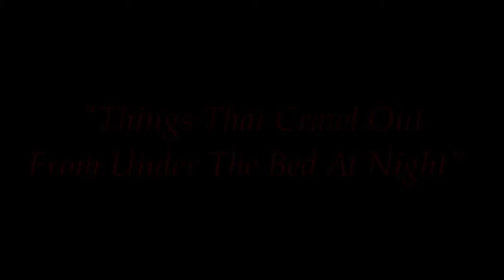Things That Crawl Out From Under the Bed At Night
Audio illustrator James Newman and the James Newman Jazz Orchestra are pleased to present "Things That Crawl Out From Under the Bed At Night".

As a kid, you know there is something underneath the bed that lives there...but you can't prove it, but you know it's true!  This is my musical portrait of what really happens when you are sound asleep, and the things that crawl out from under the bed at night come out!